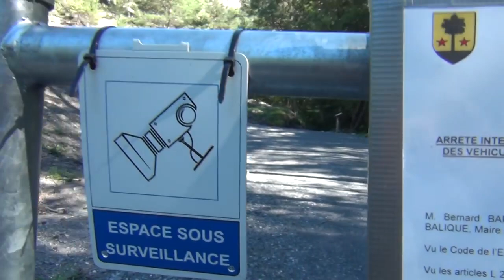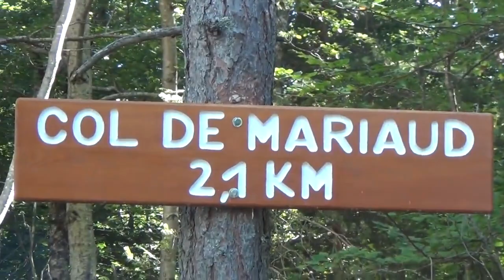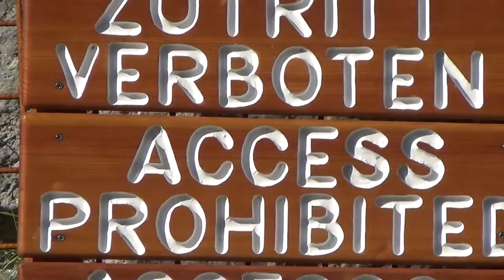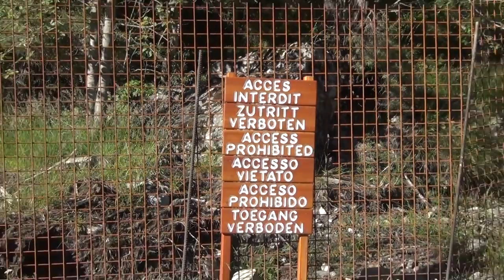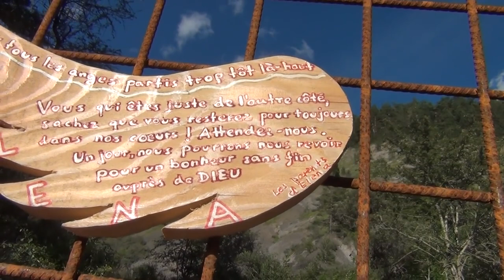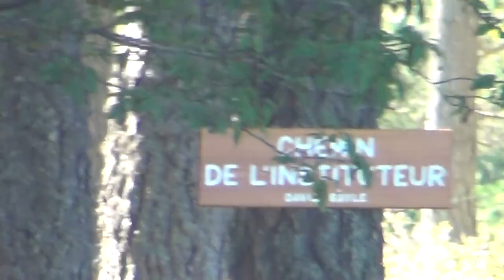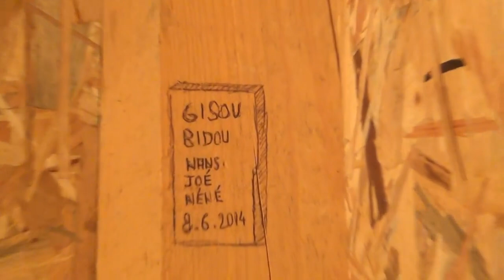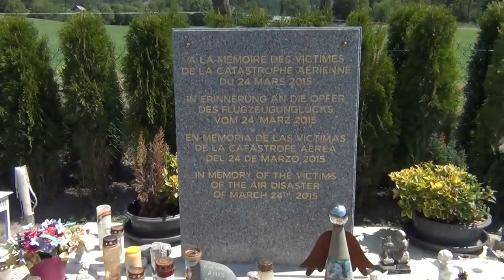German Wings 2015 Air Crash Site on Col de Mariaud & Ploughed Road to Transport all Body Parts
I made this video many years again and found it again recently.